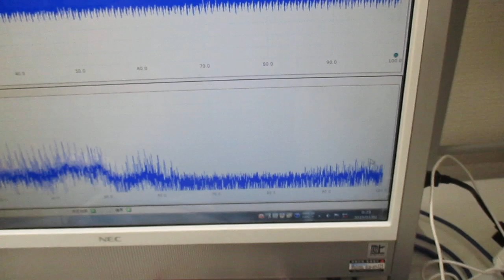非線形共振型超音波発振プローブの製造技術（超音波システム研究所）